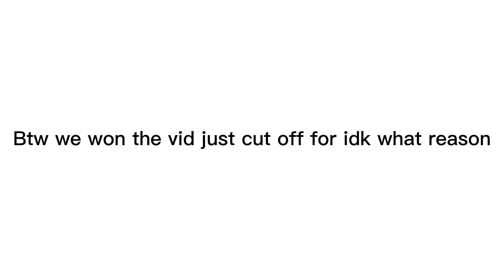(General grievous and kylo ren)Star Wars battlefront 2 multiplayer gameplay